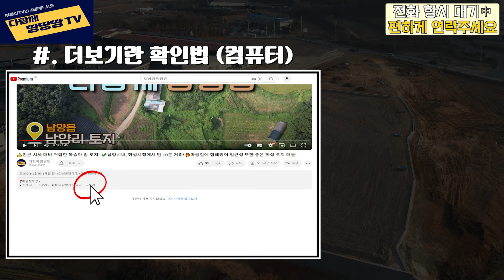👍화성시 양감면 사창리 허가 부지! ✔️총 2부지로 구성된 중대형 허가 부지! 🔥화성 남동부, 평택, 송탄, 오산과 인접한 입지!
📍매물정보 (1)
● 소재지             : 경기도 화성시 양감면 사창리
● 용도지역         : 계획관리
● 건물용도         : 공장
● 성장관리         : 산업관리
● 대지면적
- 1부지                  : 5553㎡ (약 1,679평)
- 2부지                  : 3626㎡ (약 1,096평)

● 2차선 인접한 중대형 허가부지
● 화성남동부,평택,송탄,오산 인접 입지
● 양감ic, 어연ic 근접
● 계획관리, 산업관리
● 트레일러 접근성 좋음

✔️ 매매 가격 ✔️
- 1부지 : 4,115,467,125원
- 2부지 : 2,687,319,250원

★언제든 편하게 연락 부탁 드립니다~!
📍중개사 정보
●상호명       : 이음 공인중개사
●대표자       : 이현우
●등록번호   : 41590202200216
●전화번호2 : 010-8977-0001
●사무소       : 경기도 화성시 팔탄면 푸른들판로 918-3 지4호
📍블로그 정보
📍음원 정보
🎵Track : Modern Attempt - TrackTribe